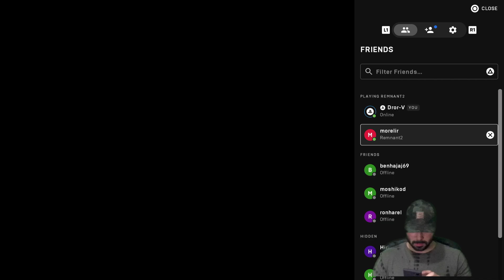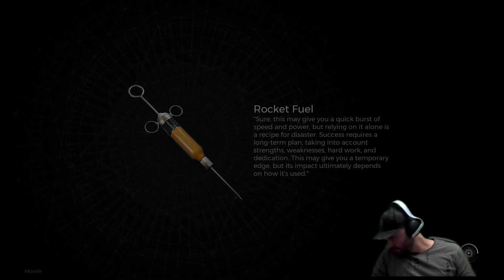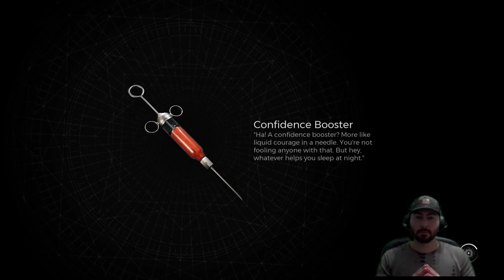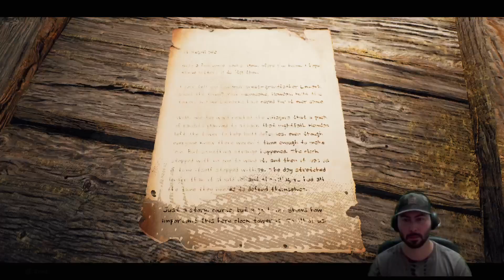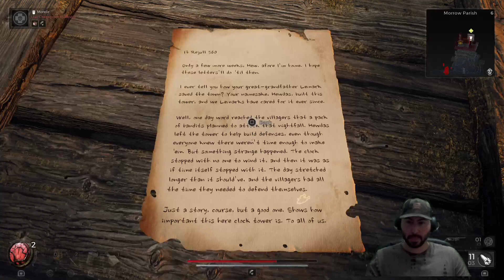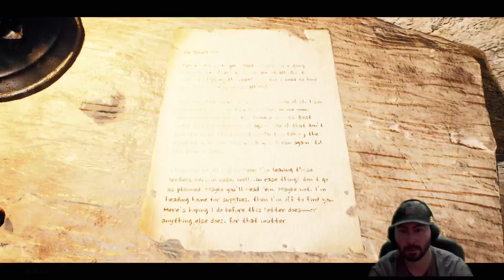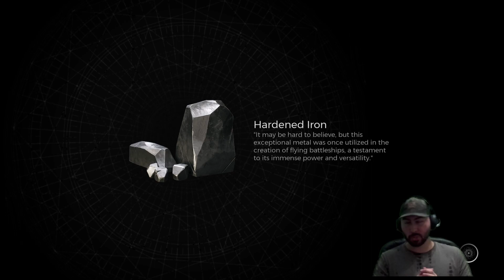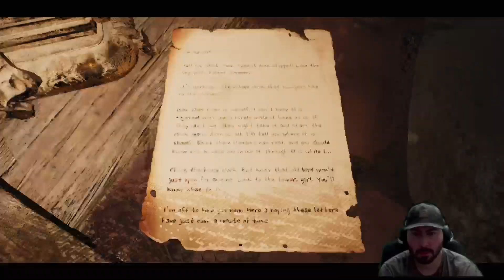Remnant 2 | Playthrough | Nightmare | PS5 | Part 8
Remnant 2 playthrough on Nightmare difficulty by Veranda's Vidas aka @RealVidas via PS5

Pt. 8

00:00:00 Bloat King (Boss Fight - Failing 36475 times)
00:38:35 Bloat King (Boss Fight - Success)
01:23:00 Lemark District
01:54:42 Ripsaw (Boss Fight)
02:03:50 Meeting with Goddess Nimue

During this gaming session I have earned 1 trophy:
Blue Goddess (Meat Nimue).

Nightmare is the highest difficulty level possible at the moment of this game.

You should know that for some reason, you can't see it when I earn a trophy while streaming via PS5.
All you see is a black rectangle at the top right of your screen.
I don't know why they at PlayStation do not allow streamers to show trophy earnings while streaming.
Just take my word for it when I tell you that I earned a trophy.
If you have any idea of how I can overcome this obstacle and show my trophies anyway, please let me know!
I consider myself a Trophy Hunter.